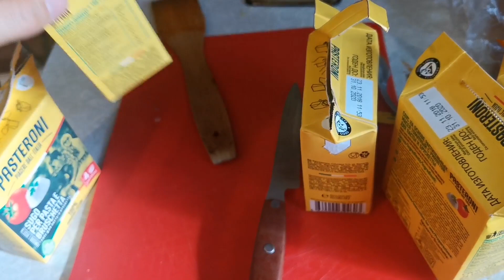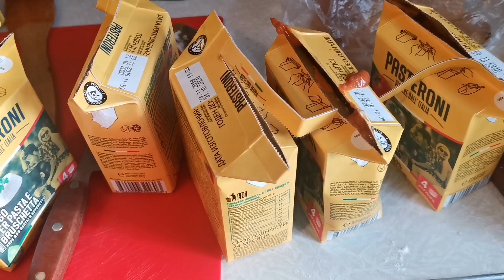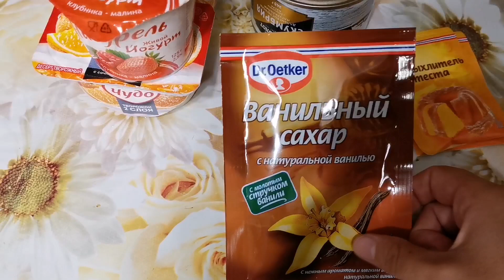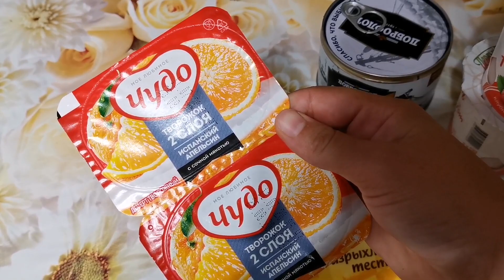ОБНОВОЧКИ. БУДНИ МАМЫ В СЕЛЕ!